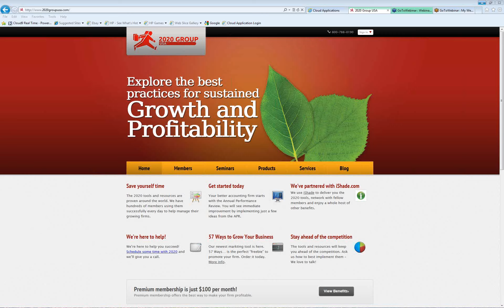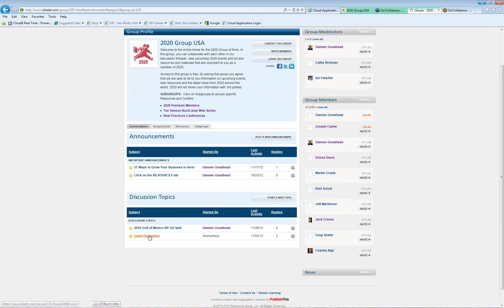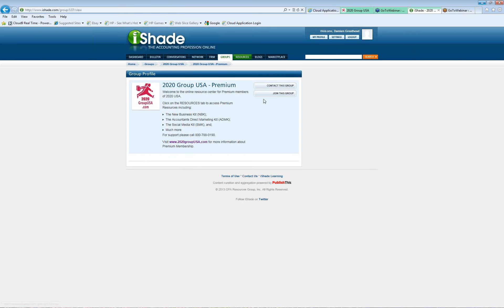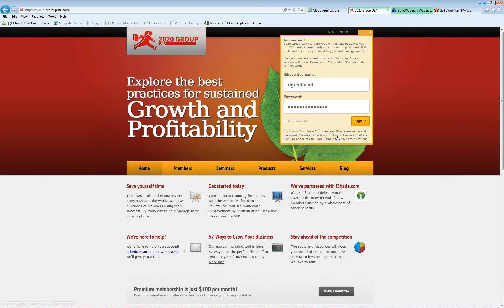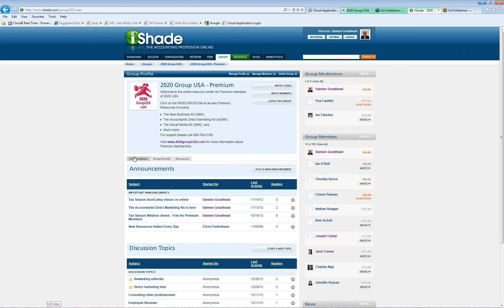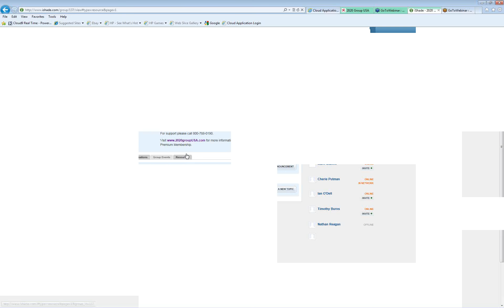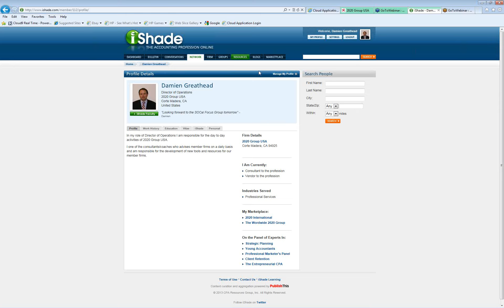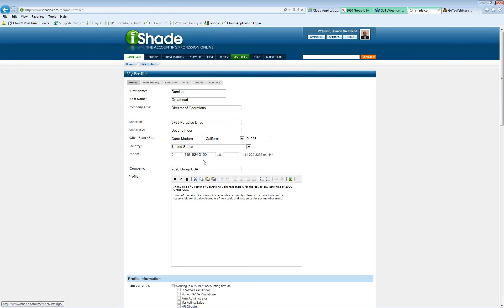2020 Webinars - How to get the MOST out of iShade & Your 2020 Membership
This webinar shows you how, as a 2020 Premium Member, to make the most of iShade. There are a ton of 2020 resources available to you as a Premium member and many more benefits to being a part of this web based platform just for accountants.